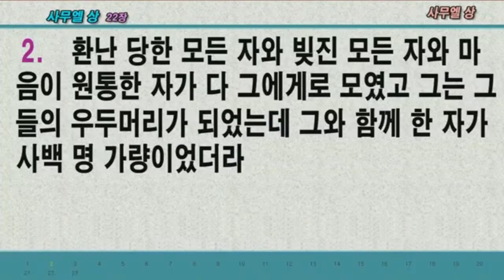한국교회 본질회복을 위한 성령집회(현베드로 목사/사무엘상22장1~2절)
본문: 사무엘상22장1~2절
제목:
설교: 현베드로목사

     1) 농협 영문명 : NONGHYUP
     2) 지점 영문명 : KUMHO WOONCHUN
     3) 지점 영문명 주소 : 131, Woonchun ro, Seo-gu, Gwangju, South of Korea
     4) 농협 SWIFT CODE : NACFKRSE
     5) 수취인 계좌번호 : 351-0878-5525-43
     6) 수취인 영문성명 : Gwangju antioch gyohoe

     1부: 오전 8시 30분
     2부: 오전 11시 00분

1. 민족 복음화와 복음통일되게 하소서
2. 예배가운데 성령의 임재와 불이 임하여 모든 성도들이 십자가 군병되게 하소서
3. 제2의 종교개혁이 이뤄지게 하소서
4. 전세계에 100만교회를 세우게 하소서